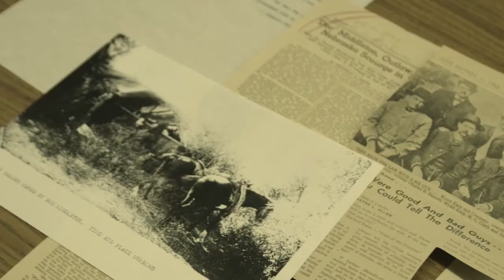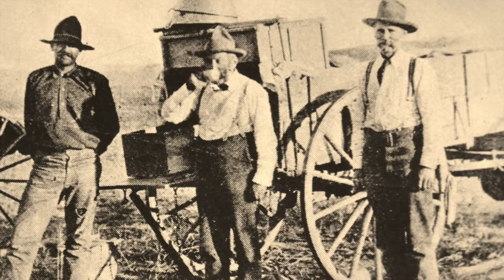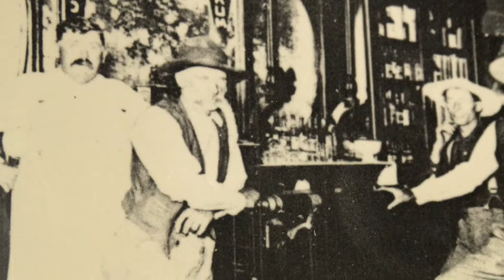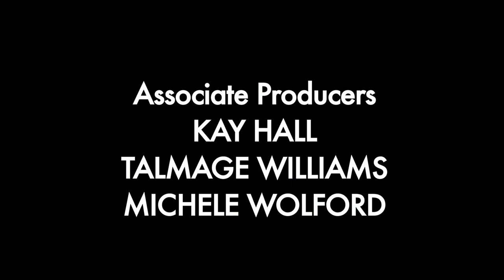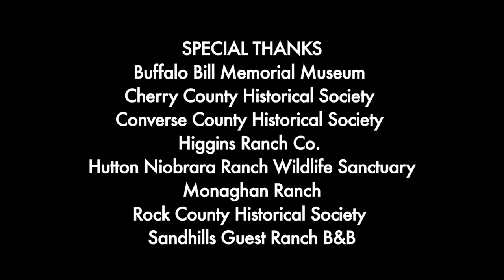Doc Middleton: The Unwickedest Outlaw (2017)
Written and Directed by David Higgins
produced by Meryem Ersoz
10 YR. Productions

Logline: The Robin Hood of the sandhills finds death around every corner.

Nebraska Connection: Based on the life and times of a Nebraska legend, The Outlaw Doc Middleton is the story of a hard man making his way, by whatever means necessary, in an even harder land. Specifically built to excel in a life of grit and guns, Doc suddenly finds his world of self-determination being trampled by the rapid advance of industry, an invasion from the East, and general shifts in societal norms. Doc must now stay one step ahead of a violent past rapidly closing in on him, while also fighting to maintain a culture that is fast being viewed as nothing more than fodder for pulp novels and traveling road shows.